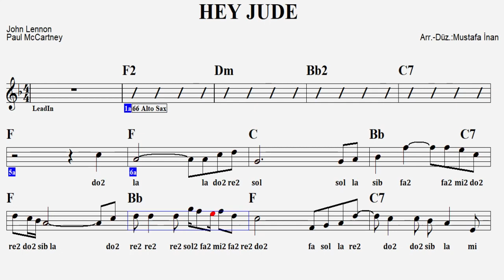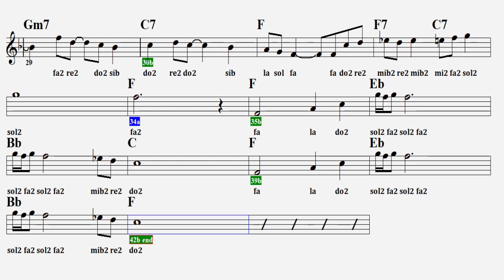HEY JUDE--F--:Guitar,Flute,Violin,Keyboard,Melodica,Recorder.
Beatles grubunun şarkılarından..Sağ tarafında 2 yazan notalarince çalınacaktır.